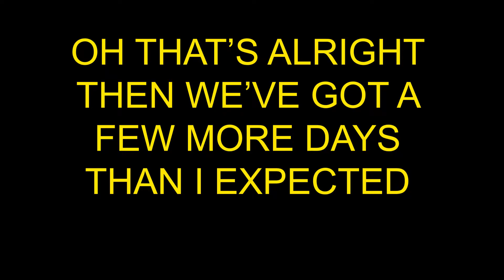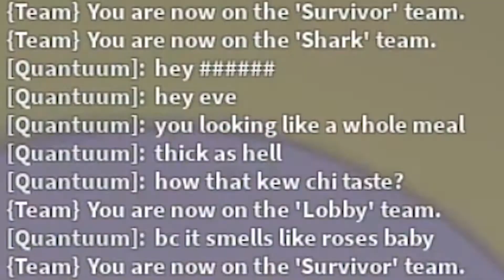LOW RESOLUTION SHARK - ADULT ROBLOX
The heroes of the deep take on the mysterious creature from legend, Low Resolution Shark, Keeper of Eggs. Our tactically advanced heroes exhaust all options to acquire their next egg and come ever closer to balancing the eggverse.